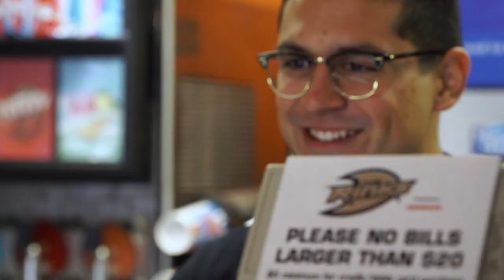OVERVIEW GREAT PARK